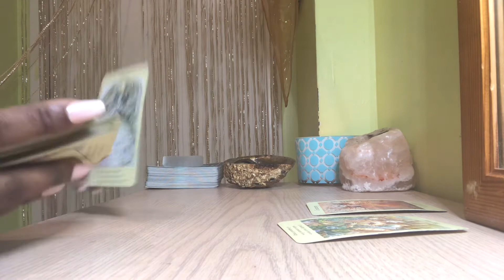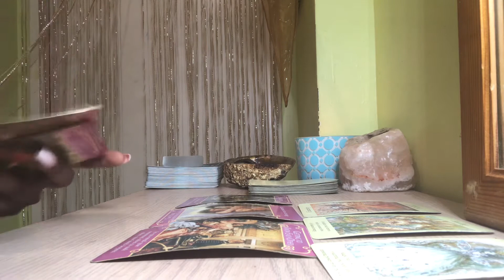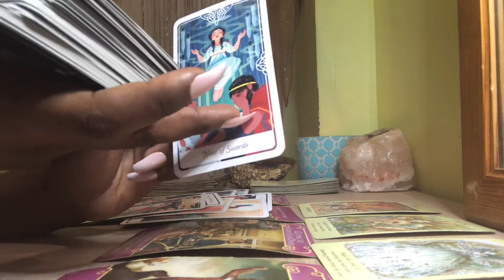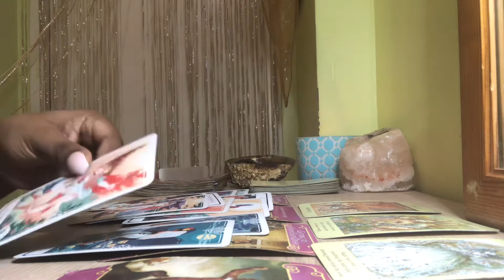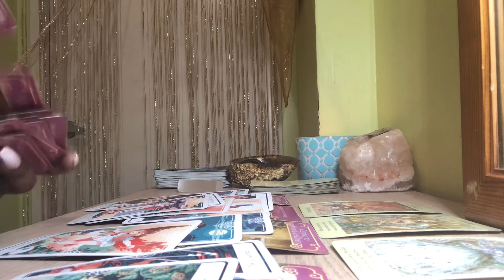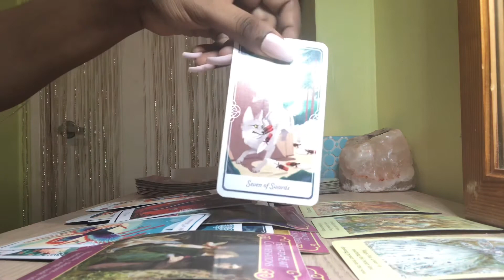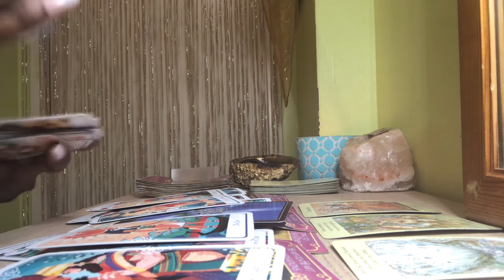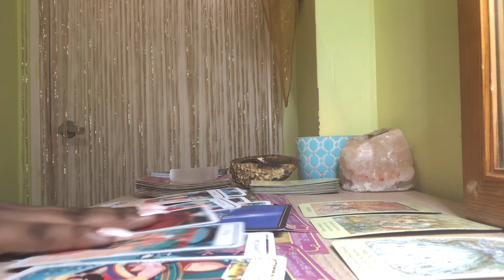They’re coming back with honesty and an offer... but do you even want it? 👀 - No communication